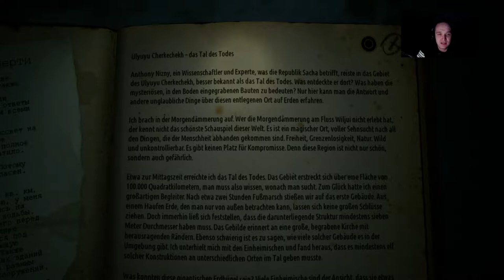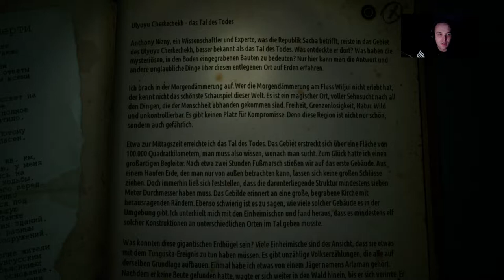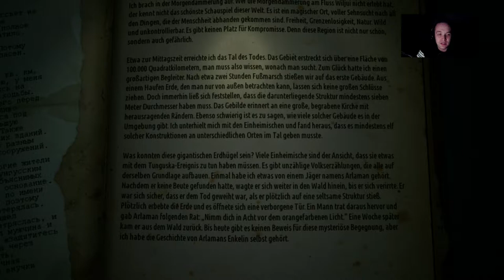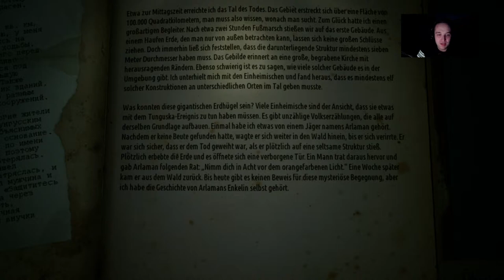Let’s Play Kholat {PS4} Gameplay + Facecam #14 Mega gruselige Sound Probleme1